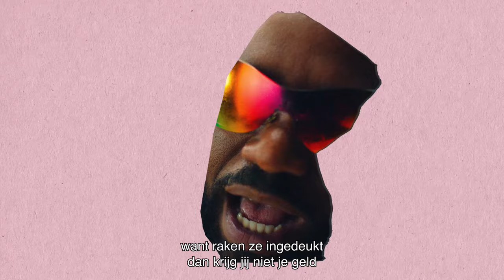De Jeugd van Tegenwoordig - Das Monnie Bro (Statiegeld op Blik)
Official music video De Jeugd van Tegenwoordig x Statiegeld Nederland - Das Monnie Bro

WiWa, Vjèze Fur, Faberyayo zijn de studio ingedoken en hebben speciaal voor de campagne van statiegeld op blik een track gemaakt waarin zij hun ongezouten blik op ‘blik’ delen. Met als belangrijkste boodschap: blikjes zijn geld waard!

Statiegeld Nederland is verantwoordelijk voor de uitvoering van het statiegeldsysteem voor plastic flessen en blikjes. De ingezamelde verpakkingen worden gerecycled zodat het materiaal gebruikt kan worden voor nieuwe flessen en blikjes. Met ingang van 1 april zit er  € 0,15 statiegeld op blikjes die zijn voorzien van het statiegeldlogo. Je krijgt het statiegeld terug als je de blikjes inlevert bij supermarkten, tankstations langs de snelweg en op steeds meer NS-stations. Ook kun je ervoor kiezen om het statiegeld te doneren, bijvoorbeeld bij sportclubs en bioscopen. Om iedereen aan te sporen statiegeldblikjes in te leveren, start Statiegeld Nederland een grote landelijke campagne.

Volg ons op de social media kanalen om op de hoogte te blijven van alle ontwikkelingen rondom het statiegeldsysteem: